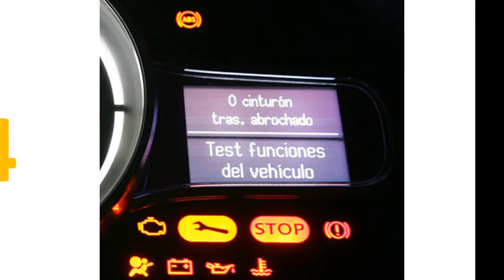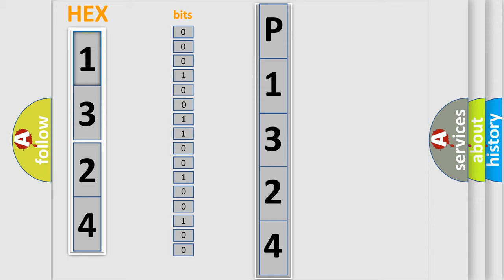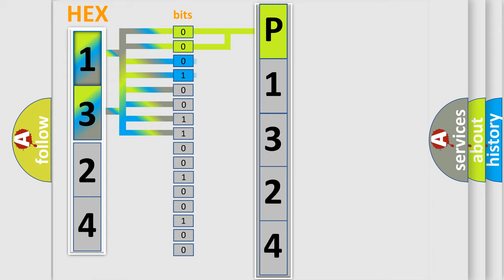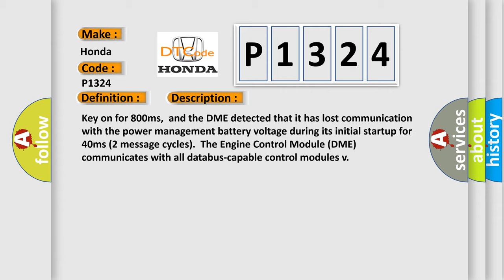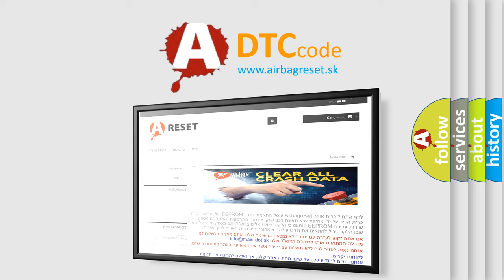DTC Honda P1324 Short Explanation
Contents:
0:21 Basic DTC analysis according to OBD2 protocol standard.
1:48 Insight into programming
2:58 A diagnostically understandable description of the Diagnostic Trouble Code
3:05 Basic error definition

Make:
Honda
Code:
P1324
Definition:
Lost Communication With Power Management Battery Voltage
Description: